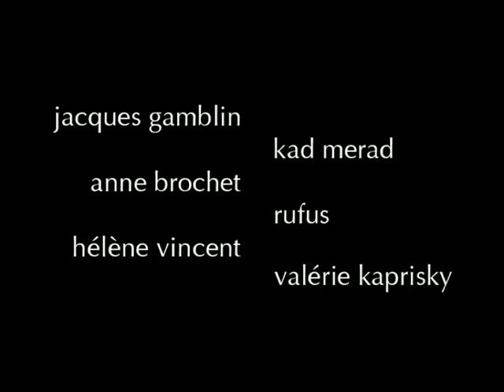LES IRREDUCTIBLES Bande Annonce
Film de Renaud Bertrand
Production Magnificat Films